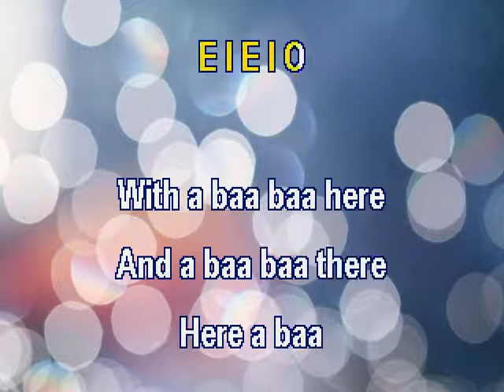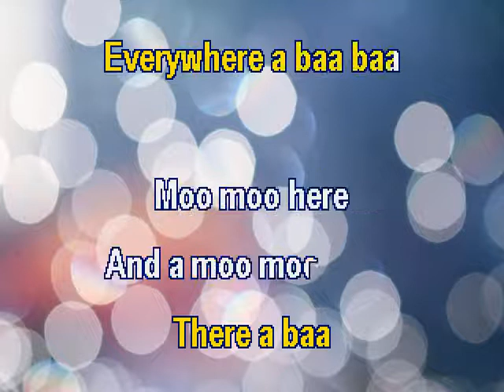Old McDonald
Teachers and parents are able to lead children in singing these Songs to the scrolling lyrics.